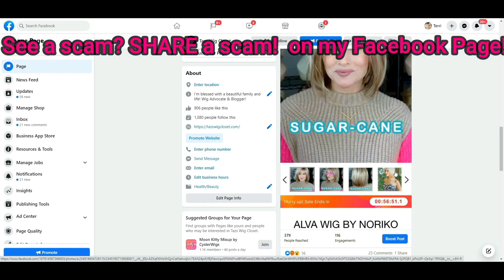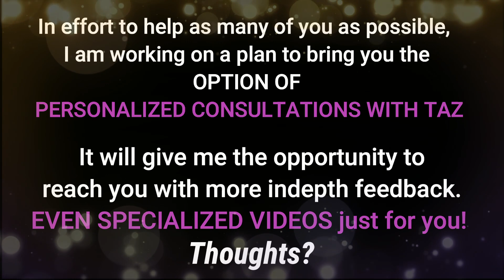NEW YEAR | Scams | Filters? | MYSTERY WIG TRY ON | Should I offer PERSONAL CONSULTATIONS?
VLOG TIME! Inside this Vlog we talk about coping in the New Year, new slogan & merch, scams, filters, New Sqhairbands! and contemplating doing personal consultations! XOXO TAZ

TIMESTAMPS:
0:47 - Saying goodbye to 2021! How are you coping?
3:54 - My new slogan and merchandise!
4:36 - SCAMS!  If you see it, share it!
6:56 - Video lighting explained! I do not use filters!
9:20 - New STYLE of Sqhairbands!
10:44 - NEW LETTERS ON MY WIG HEADS
11:26 - 3 MYSTERY WIG try on!
14:16 - I am considering doing PERSONAL WIG CONSULTATIONS!

👉🏻FEATURED WIG STYLES CAN BE FOUND AT YOUR FAVORITE WIG RETAILER!

👉🏻 PLEASE JOIN ME AT TAZS WIG SNACKS channel!  Fun, bite sized wig clips to educate and inspire you!

🔹My WIG MEASUREMENT -  21.25” Circumference 6.5”, 13” front to back, 12” ear to ear, from hairline to chin 3-4” from chin to collarbone 5’2.5” is my height and I have a medium frame

Produced and Filmed in 2023 by TAZS WIG CLOSET& TAZS WIG CHARM